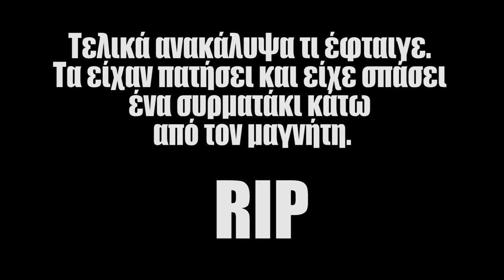Ο καλύτερος Μάστορας ΝΟΤ 🔊 🎧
🔊  Για όσους ρωτάτε τα ακουστικά τελικά μετά από ώρα διαπίστωσα ότι ήταν χαλασμένα εξαιτιας του συρματος π ήταν λυλισγμένο σε σπείρωμα φύρω από τον μαγνήτη.

Link για το Holder μιας και ρωτάτε

🔊 Intro:
331Erock